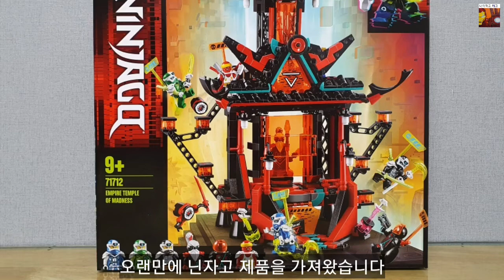레고 닌자고 최후의 전투 : 엠파이어 사원 71712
레고 닌자고
최후의 전투 : 엠파이어 사원